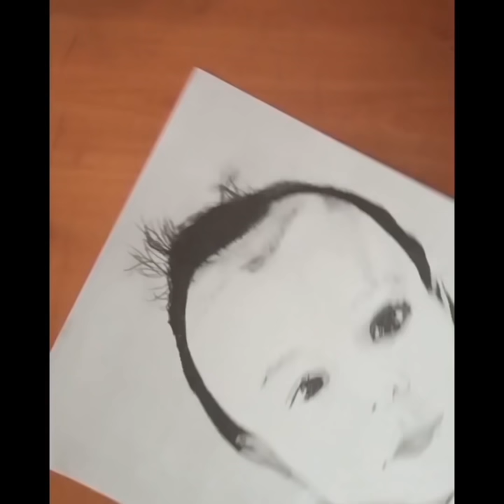Karakalem Sanatı (Bölüm 5) & The Art of Charcoal (Part 5)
Karakalem Sanat Eserleri
Ressam : Serkan KAYA
Çizimlerimi Sizlerle Paylaşmak İstedim. Sizlerden Beni Bu Yolda Yalnız Bırakmamanızı Bekliyorum.
Çalışmalarımı Arkadaşlarınızla Paylaşarak Beğeni ve Yorumlarınızla Daha Çok İzlenmesini Sağlarsanız Çok Sevinirim.
Yeteneğim Olsa Şunu Çizmeyi Çok İsterdim yada Yeteneğim Var Ama Şunu Çizemiyorum Dediğiniz Ne Varsa Yorumlarda Belirtirseniz Eğlenerek ve Öğrenerek Hepbirlik te İzleyeceğimiz Faydalı Videolarımız Olur.
Çok TEŞEKKÜR EDERİM. 🙏🙏
Charcoal Art Works
Painter : Serkan KAYA
I wanted to share my drawings with you. I expect you not to leave me alone on this road.
If I had a talent, I would love to draw this or I have a talent, but if you state what you think you can't draw, in the comments, we will have useful videos that we will watch together with fun and learning.